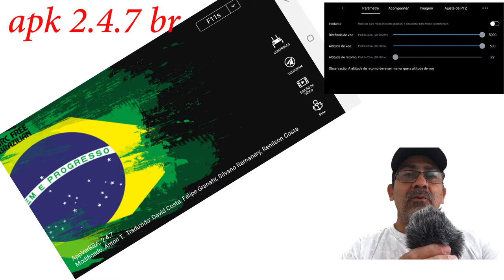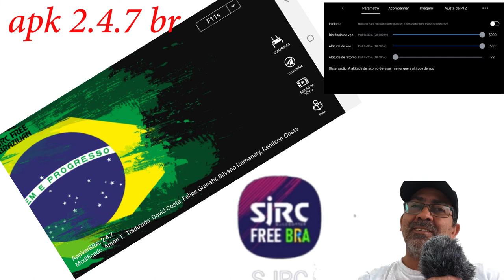novo aplicativo SJRC 5000 metros totalmente em PORTUGUES V2 4 7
assista tambem

como homologar teu drone

 • como fazer HOMOLOGAÇAO mais PDF facil
como fazer cadastro anac e sisant

 • como fazer cadastro anac e cadastro d...
novo apk russo sjrc

 • APK SJRC RUSSO EM PORTUGUES
como desmontar fimi x8

 • como desmontar o FIMI x8 se 2020 comp...
microfone de lapela sem audio

 • como resolver o audio do microfone de...
como homologar fimi x8

 • como HOMOLOGAR FIMI X8 SE 2020 COMPLE...

novo aplicativo da sjrc totalmente em português com vozes em português, deixando o controle falando os comando muito mais facil

APK SJRC FREE V2.9.2 (RECOMENDADO)

(OBS: Sempre que sugir atualizaçao do APK vou postar aqui!)